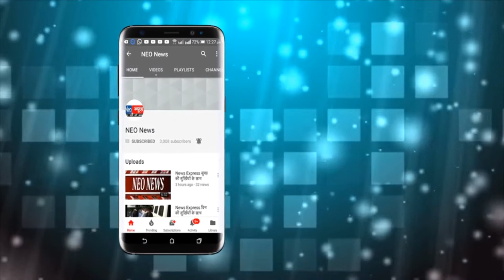मथुरा - राज्य मंत्री दयाशंकर मिश्र ने लगाए पौधे, कहा- जिले में लगाए जाएंगे 41 लाख पौधे